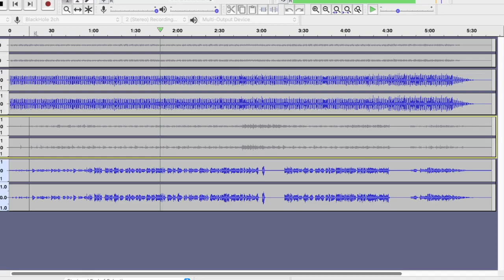Gwen McCrae keep the fire burning stems DIY but very usable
Made these earlier this week. nice and clean :) These stems and acapella's are just for my personal use only.